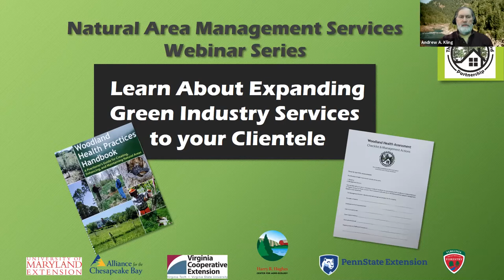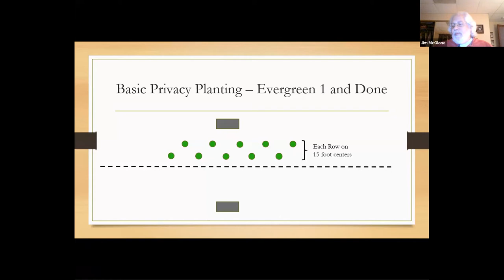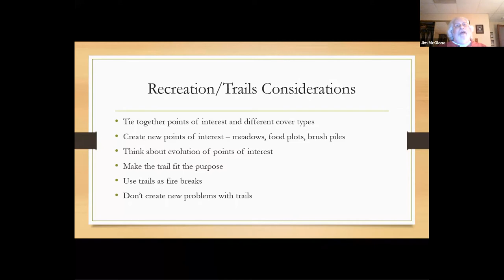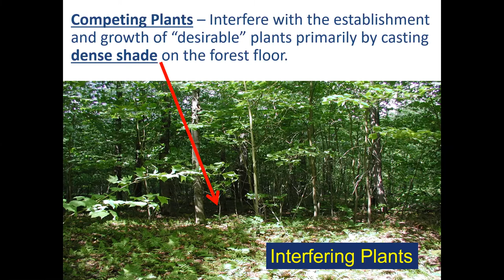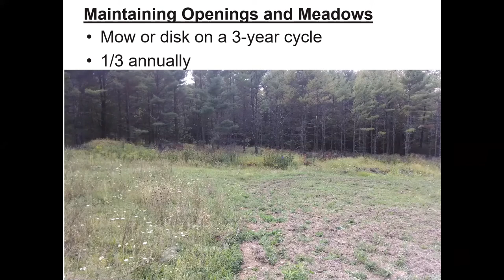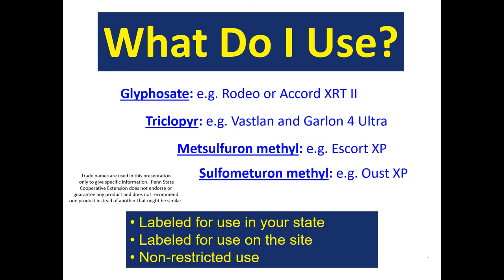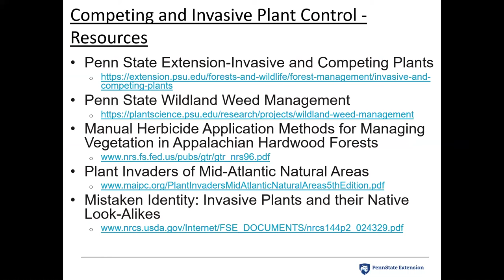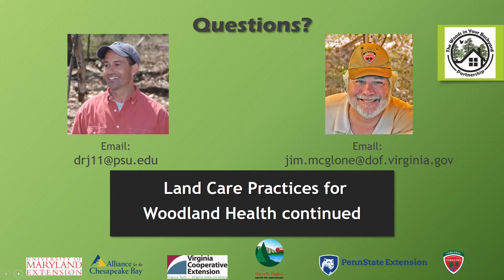Land Care Health Practices, continued, November 5, 2020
Webinar #3 of the Natural Area Management Series: Learn About Expanding Green Industry Services to your Clientele, presented by The Woods in Your Backyard Partnership. Main speakers: Jim McGlone, Virginia Department of Forestry; David R. Jackson, Penn State University